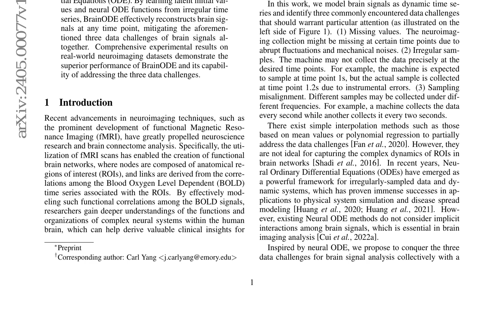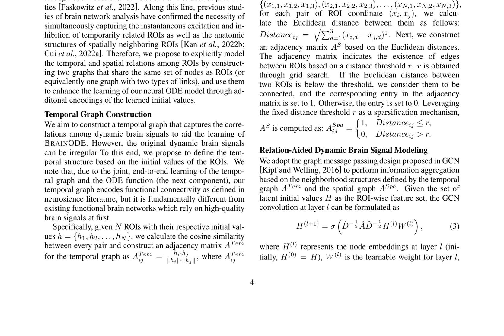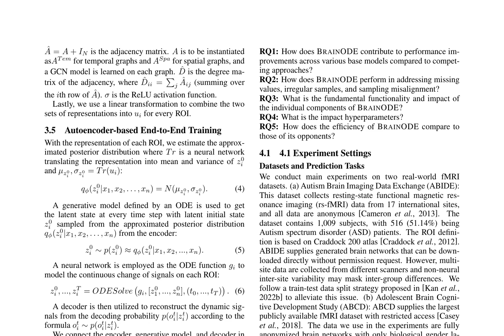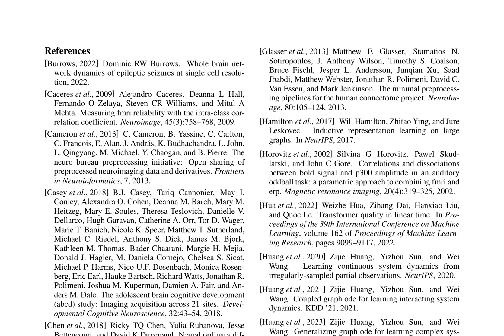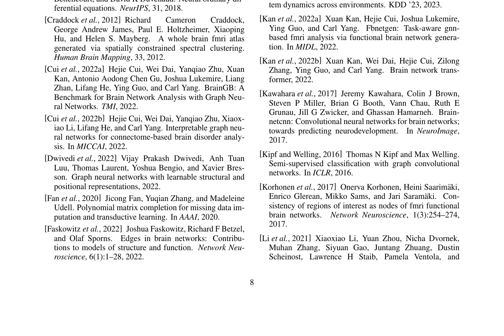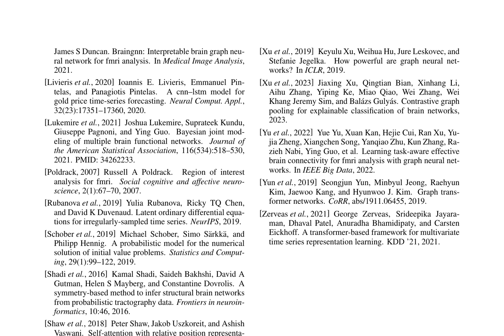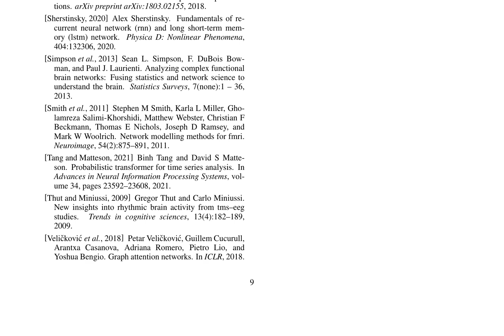BrainODE: Dynamic Brain Signal Analysis via Graph-Aided Neural Ordinary Differential Equ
Title: BrainODE: Dynamic Brain Signal Analysis via Graph-Aided Neural Ordinary Differential Equations

Authors: Kaiqiao Han, Yi Yang, Zijie Huang, Xuan Kan, Yang Yang, Ying Guo, Lifang He, Liang Zhan, Yizhou Sun, Wei Wang, Carl Yang

Abstract:
Brain network analysis is vital for understanding the neural interactions regarding brain structures and functions, and identifying potential biomarkers for clinical phenotypes. However, widely used brain signals such as Blood Oxygen Level Dependent (BOLD) time series generated from functional Magnetic Resonance Imaging (fMRI) often manifest three challenges: (1) missing values, (2) irregular samples, and (3) sampling misalignment, due to instrumental limitations, impacting downstream brain network analysis and clinical outcome predictions. In this work, we propose a novel model called BrainODE to achieve continuous modeling of dynamic brain signals using Ordinary Differential Equations (ODE). By learning latent initial values and neural ODE functions from irregular time series, BrainODE effectively reconstructs brain signals at any time point, mitigating the aforementioned three data challenges of brain signals altogether. Comprehensive experimental results on real-world neuroimaging datasets demonstrate the superior performance of BrainODE and its capability of addressing the three data challenges.